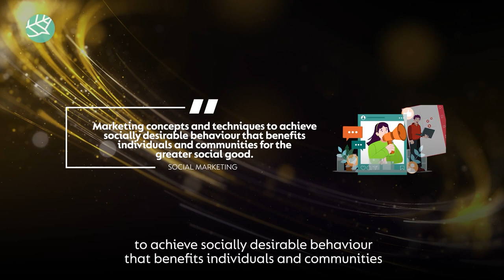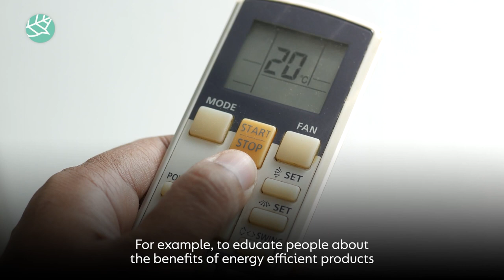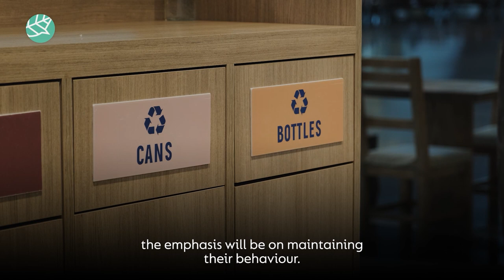How to use social marketing for environmental protection?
Are natural resources limitless? While it is true that they are necessary for all products that are useful to humankind, many of them are not renewable. In order to encourage some behavior aimed at protecting the environment, social marketing is increasingly being used. Learn more from the video.